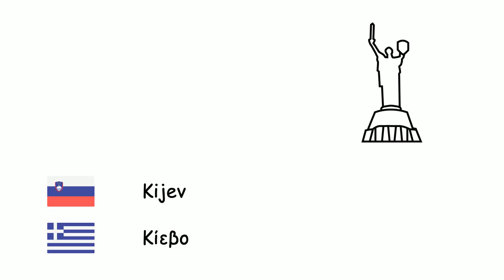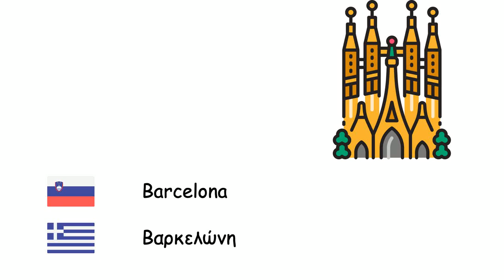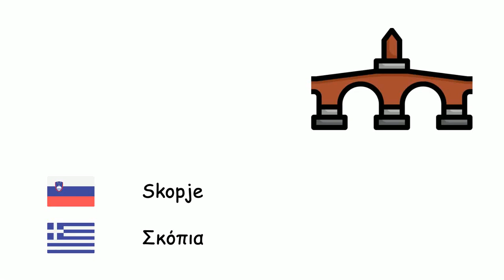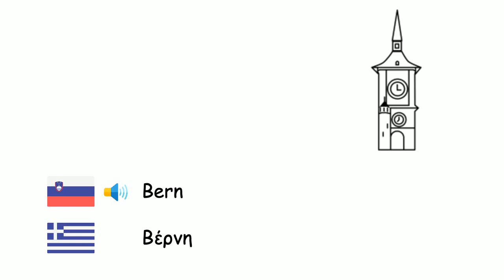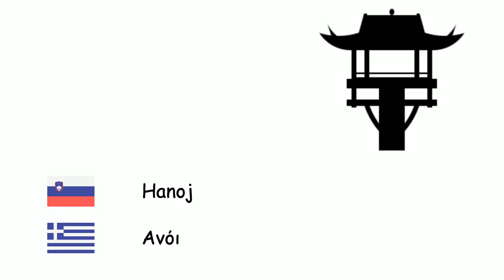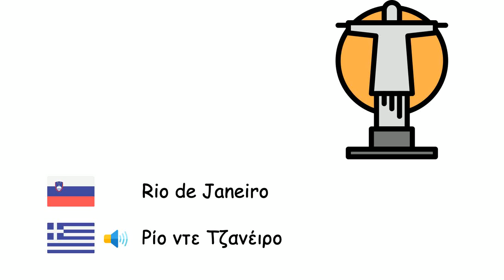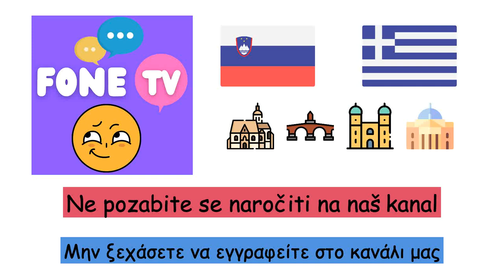Mesta (Grščina) (sl-el)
Fone TV
sl-el-30
Πόλεις (Ελληνική γλώσσα)
London - Λονδίνο
Carigrad - Κωνσταντινούπολη
Moskva - Μόσχα
Berlin - Βερολίνο
Madrid - Μαδρίτη
Kijev - Κίεβο
Rim - Ρώμη
Baku - Μπακού
Bukarešta - Βουκουρέστι
Pariz - Παρίσι
Dunaj - Βιέννη
Varšava - Βαρσοβία
Hamburg - Αμβούργο
Budimpešta - Βουδαπέστη
Beograd - Βελιγράδι
Barcelona - Βαρκελώνη
München - Μόναχο
Milano - Μιλάνο
Sofija - Σόφια
Praga - Πράγα
Tbilisi - Τιφλίδα
Erevan - Γερεβάν
Köln - Κολωνία
Atene - Αθήνα
Sarajevo - Σαράγεβο
Bratislava - Μπρατισλάβα
København - Κοπεγχάγη
Kišinjev - Κισινάου
Helsinki - Ελσίνκι
Ljubljana - Λιουμπλιάνα
Lizbona - Λισαβόνα
Oslo - Όσλο
Podgorica - Ποντγκόριτσα
Priština - Πρίστινα
Reykjavik - Ρέικιαβικ
Riga - Ρίγα
Skopje - Σκόπια
Stockholm - Στοκχόλμη
Talin - Τάλιν
Tirana - Τίρανα
Vilna - Βίλνιους
Zagreb - Ζάγκρεμπ
Amsterdam - Άμστερνταμ
Bruselj - Βρυξέλλες
Bern - Βέρνη
Ankara - Άγκυρα
Meka - Μέκκα
Bagdad - Βαγδάτη
Kairo - Κάιρο
Damask - Δαμασκός
Teheran - Τεχεράνη
Islamabad - Ισλαμαμπάντ
New Delhi - Νέο Δελχί
Daka - Ντάκα
Džakarta - Τζακάρτα
Bangkok - Μπανγκόκ
Hanoj - Ανόι
Šanghaj - Σαγκάη
Seul - Σεούλ
Tokio - Τόκιο
Manila - Μανίλα
Sydney - Σίδνεϊ
New York - Νέα Υόρκη
Ciudad de México - Πόλη του Μεξικού
Rio de Janeiro - Ρίο ντε Τζανέιρο
Buenos Aires - Μπουένος Άιρες
Jeruzalem - Ιερουσαλήμ